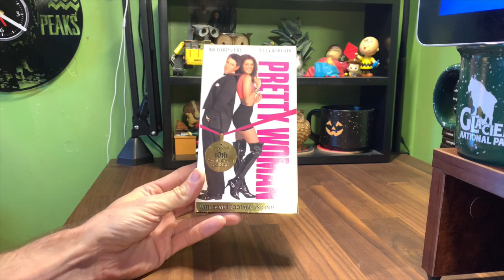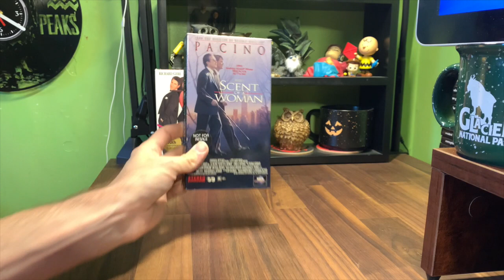OH, HAULS YES [0077] From CITY THRIFT [VHS haul VHShaul VHShunting]